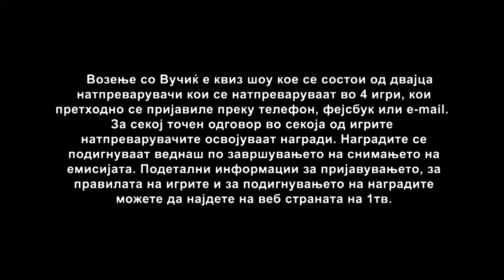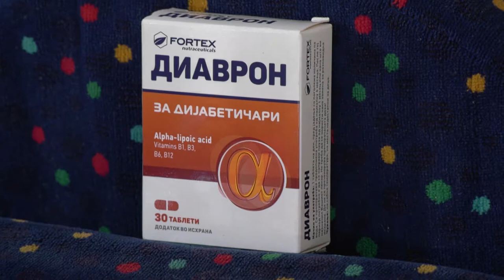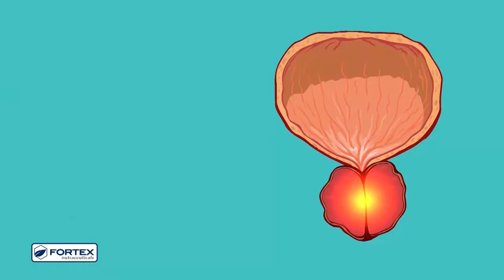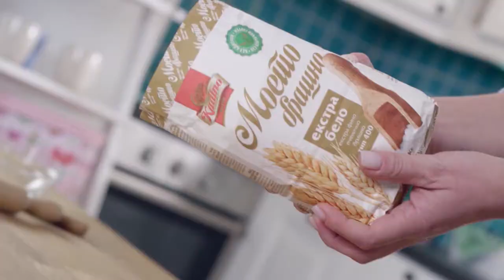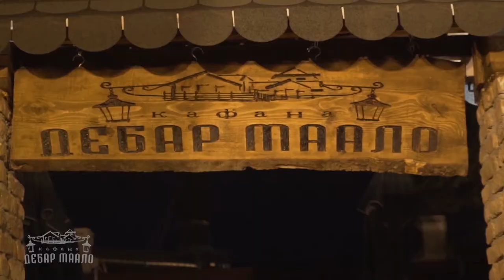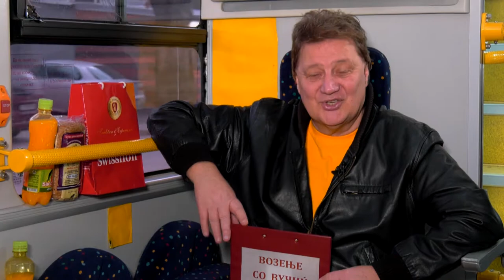Возење со Вучиќ - Љупчо Трајковски Фис / Vozenje so Vucic - Ljupco Trajkovski Fis